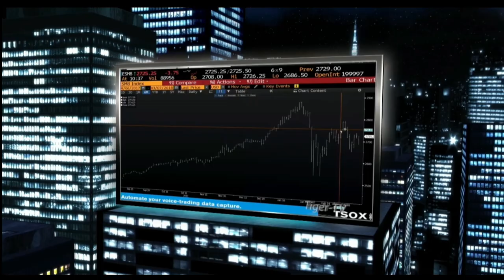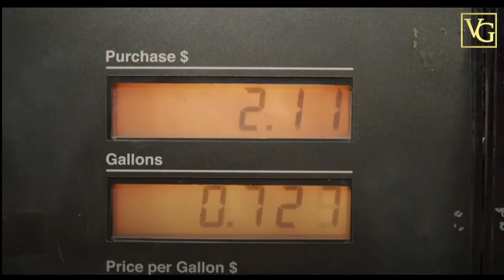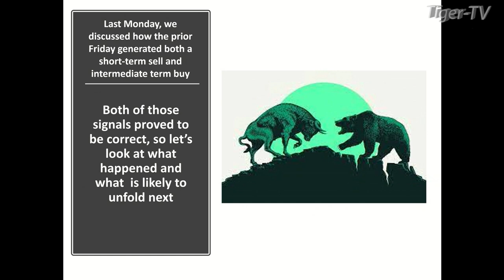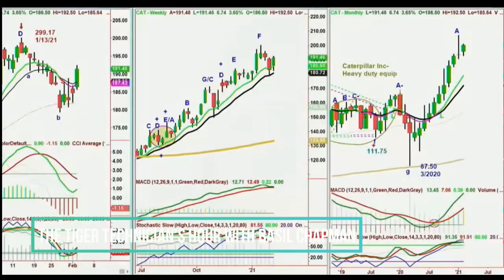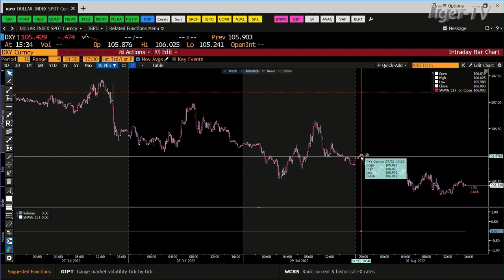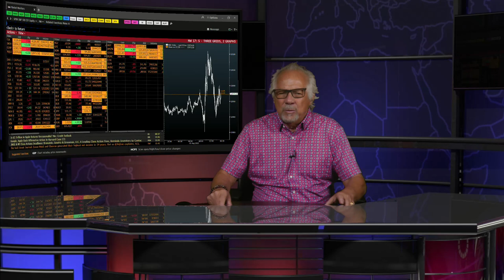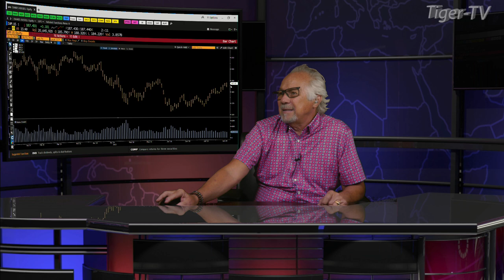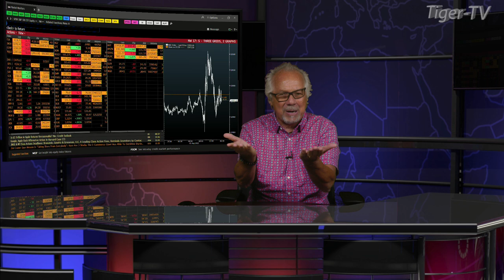August 1st, Tom O'Brien Show on TFNN - 2022